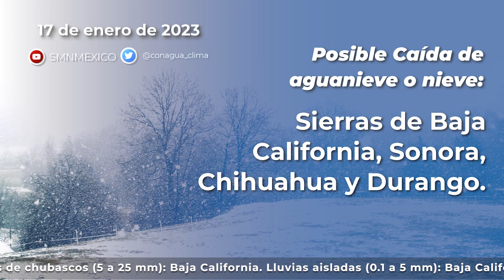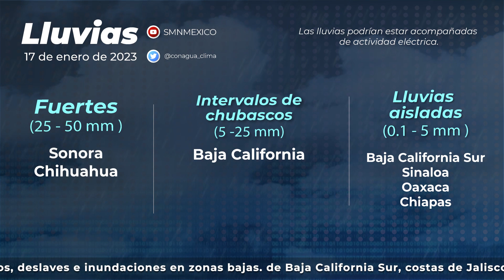17 de enero de 2023 8:00h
17 de enero de 2023 8:00h